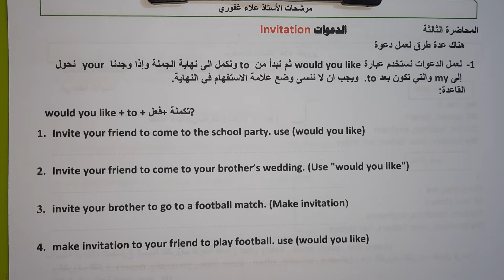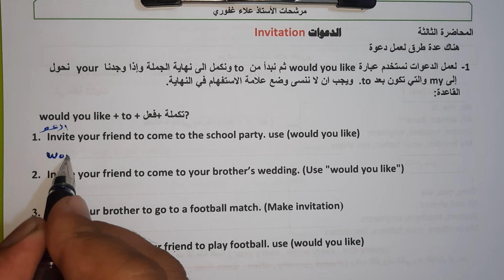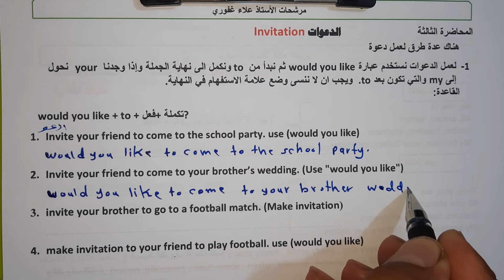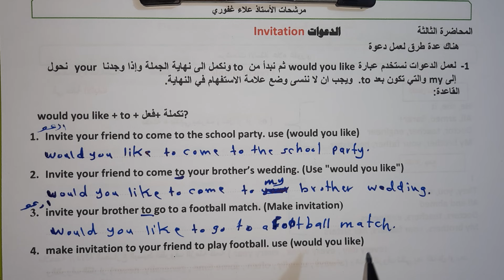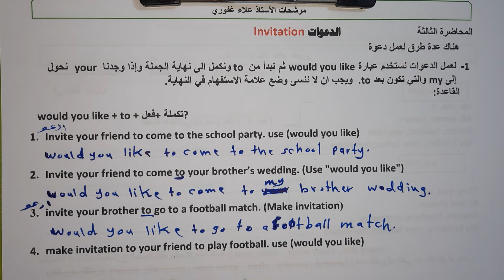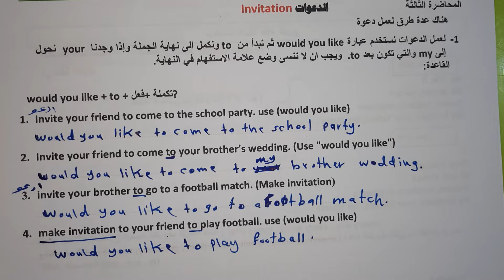مرشحات انكليزي ثالث متوسط unit two فديو 3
معرف التلكرام مشرف حجز الدورات الالكترونية

معرف التلكرام الاستاذ علاء غفوري الخاص